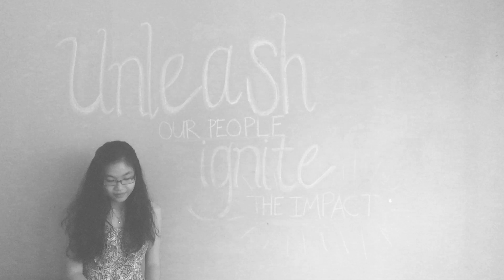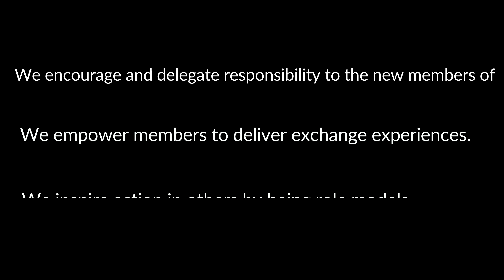Moonshot Series_04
Listen to Sue Faye's story about